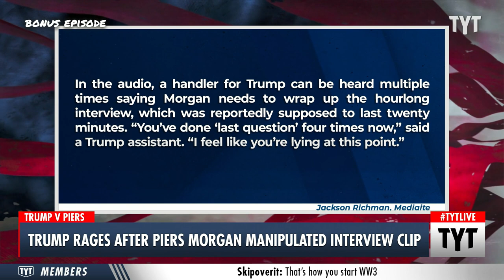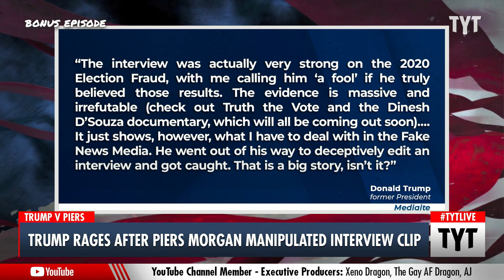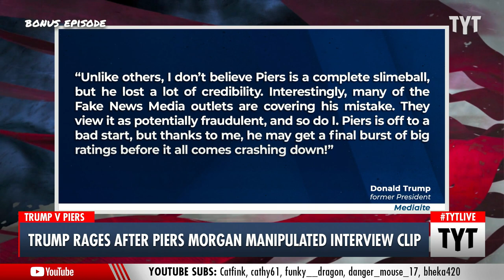Trump FUMING Over Distorted Interview With Piers Morgan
After Piers Morgan teased his upcoming interview with Donald Trump in a heavily-edited promo, Trump decided to publicly fight back on how the video portrayed the conversation. Trump and his team might actually have a point as they released audio clips that paint a different picture. Cenk Uygur and Ana Kasparian discuss on The Young Turks.

"Former President Donald Trump continued to chime in on Thursday about his interview with Piers Morgan – a preview of which gave the impression that Trump walked out on the interview even though audio released later demonstrated he didn’t.

On Wednesday, Trump called the preview of the interview, where Morgan told Trump he lost the 2020 election, an “[attempt] to unlawfully and deceptively edit his long and tedious interview with me.”

“He wanted to make it look like I walked out on the interview when my time limit of 20 minutes went over by an hour,” said Trump. “The good news is that the interview was taped by us as a means of keeping him honest.”

Additionally, Trump repeated the Big Lie that he won the 2020 election, saying that “the evidence is massive and irrefutable” that the election was stolen, citing “documentaries” yet to be released.
Trump also called for Morgan to make “some big changes to their final product.”"

220421__BE01TrumpVsPiersMorgan